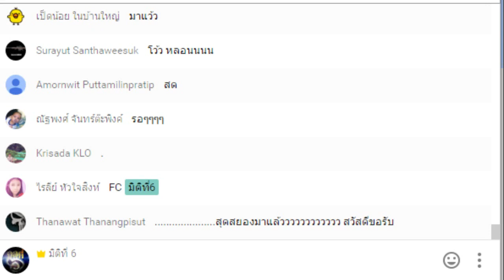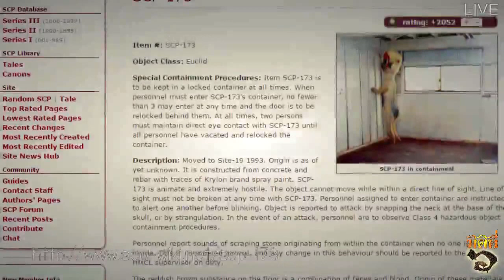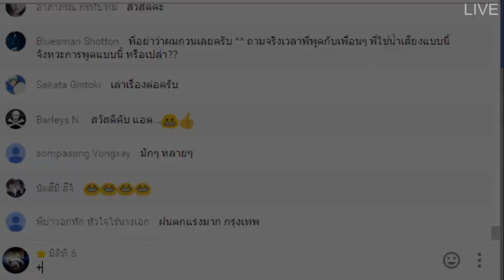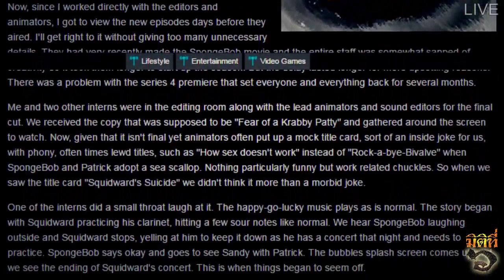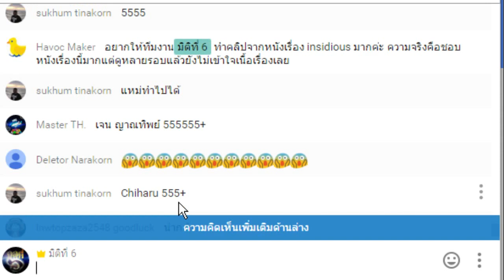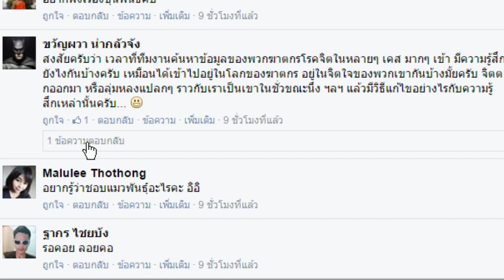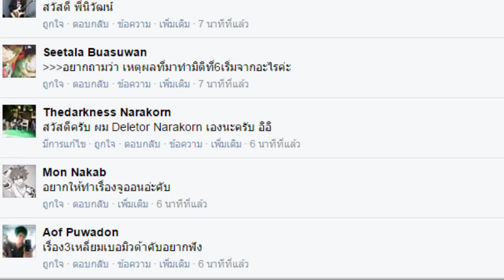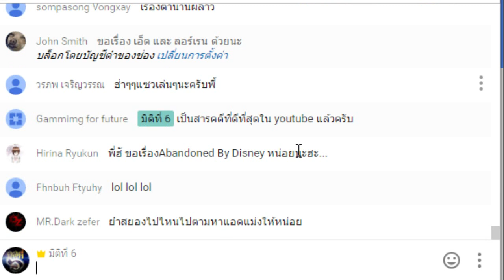สด#3 เบอร์มรณะ, ซุยไซด์พอทเทรด, เดทบาทซิมสัน, โฆษณาคลีเนกซ์ !!!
รอบนี้เรามีเรื่องที่ท่านผู้ชมขอมาเล่ากันแบบสดๆ ครับ ได้แก่

4:09  "Ted Cruz" คือ โซดิแอค ?
6:50   ควันหลง "ตุ๊กตาผีคิคุโกะ"
9:44   ผีมุมห้อง SCP - 137
12:57 อัพเดตตุ๊กตาการทดลองอดนอนรัสเซีย
19:27 เบอร์โทรศัพท์มรณะ
22:31 "Suicide Portrait" ภาพวาดหญิงสาวญี่ปุ่นมรณะ
25:41 "Dead Bart" หรือ "บาร์ท ซิมสัน"
32:34 Squidward Suicided
33:10 โฆษณาคลีเนกซ์ของญี่ปุ่น